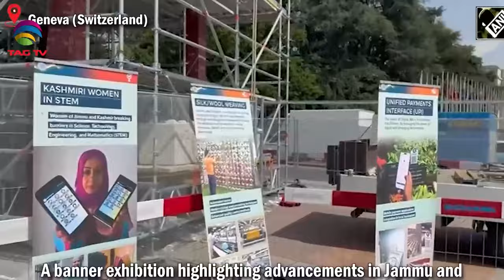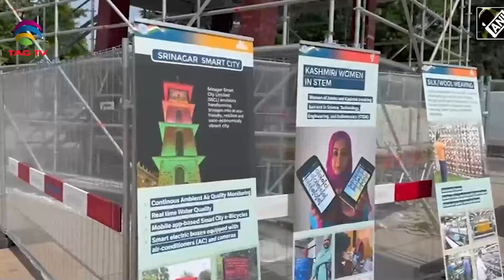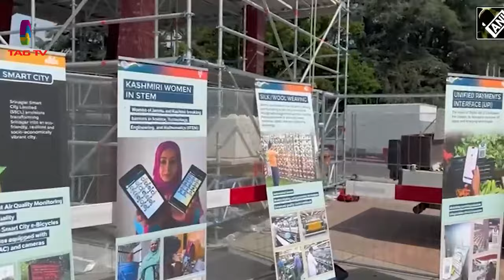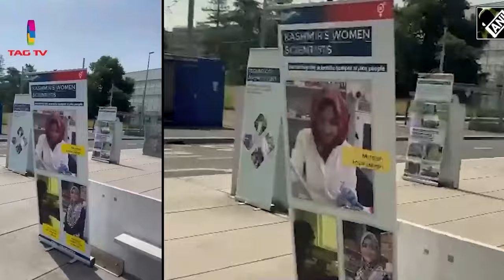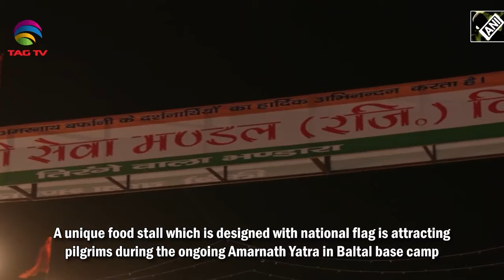Exhibition in Jammu & Kashmir, Cherry Picking Season, Kashmir News with Haleema Sadia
Exhibition in Jammu and Kashmir, Displaced Families Return Home, Cherry Picking Season, Kashmir News with Haleema Sadia